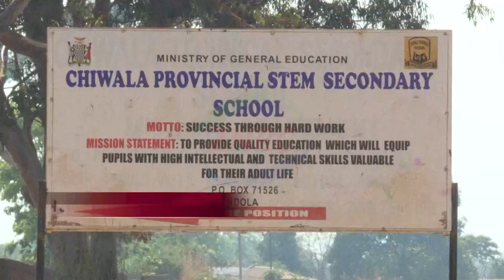STEM SCHOOL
Chiwala Provincial STEM School has launched its first Meca Electronic laboratory specializing in the production of electronic computer gadgets coming with an in-built internet package.

CLINTON MASUMBA reports that the facility has been sorely set up by pupils using electronic waste to put to practice what they are being taught.